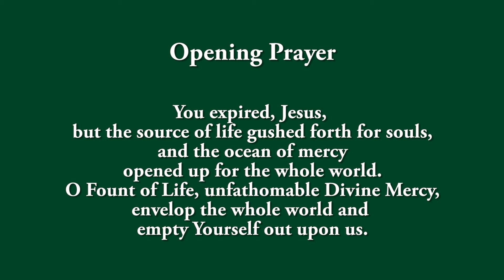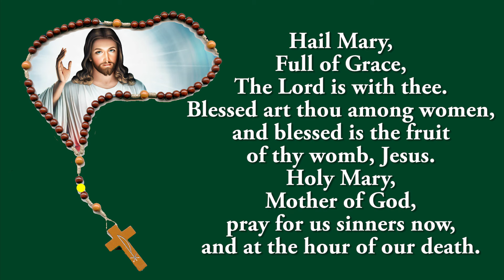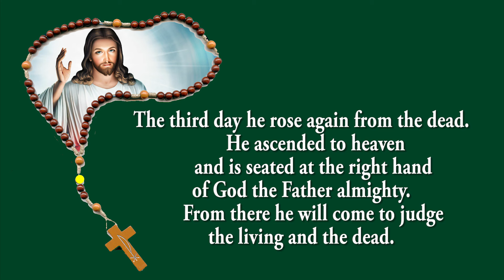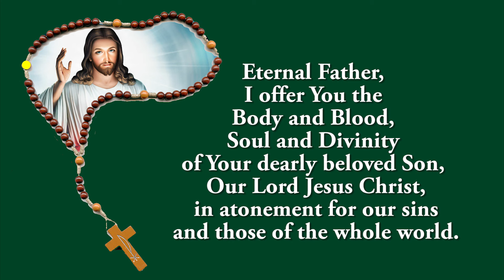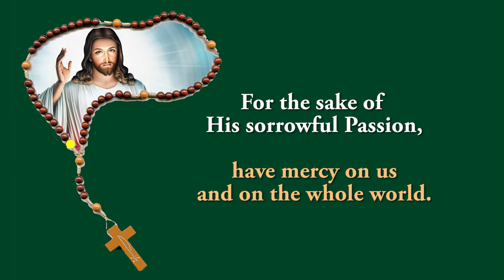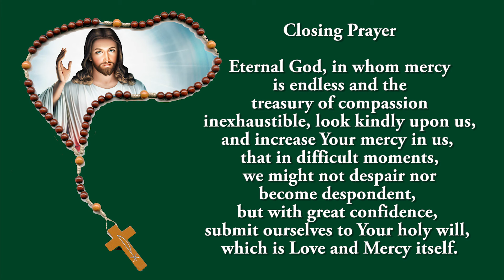Pray Along - 3 PM Divine Mercy Chaplet - 31 October 2024